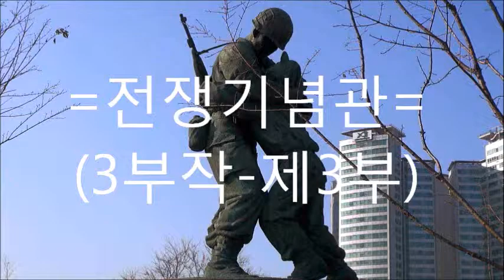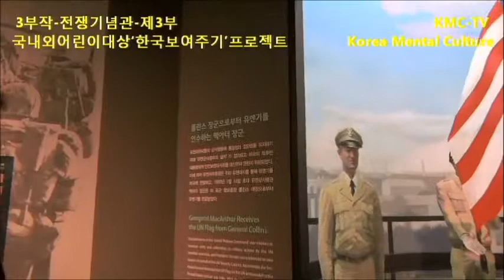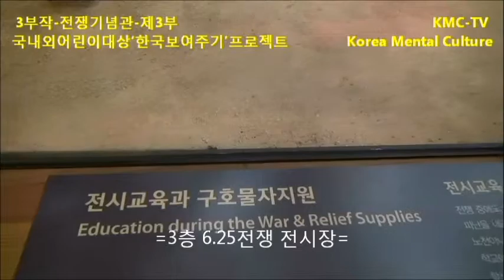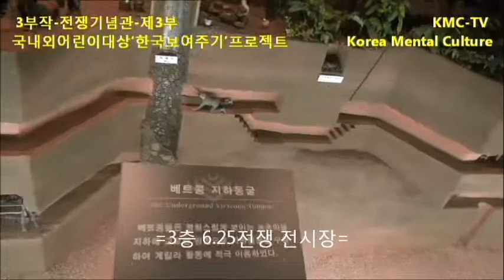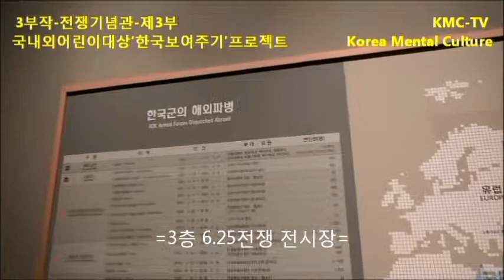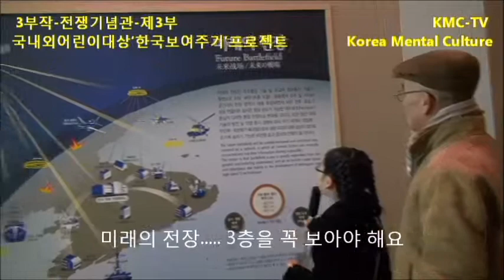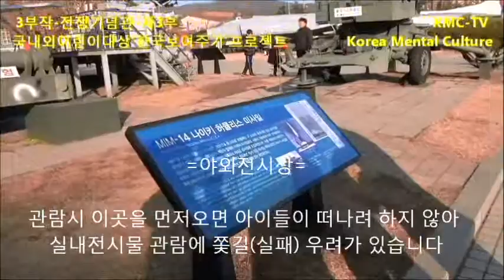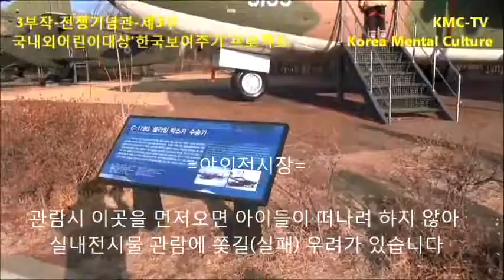KMC-TV 박미소-한현규의 국내외어린이대상 '한국보여주기'프로젝트-- 전쟁기념관 제3부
작가 천광노 프로필

저서 :
-장편역사다큐소설 민족의스승 '月南 李商在'-전5권
-기독교찬양학-현백석대신학과교재
-한국정신문화연구시리즈 전4권
생각학 콘체르토-대화학 콘체르토-품위학 콘체르토-부부학 콘체르토
-한국정신문화인성연구통론 전6권
인성학이야기-정체학이야기-스승학이야기-학문학이야기-
스승과제자이야기-여성학이야기
-敬歎讚詩-전5권
-잃어버린 세월-전5권
-江華旅記-전2권
-逆說사랑학개론
-중학생대상신문활용-NIE논술교재 전4권